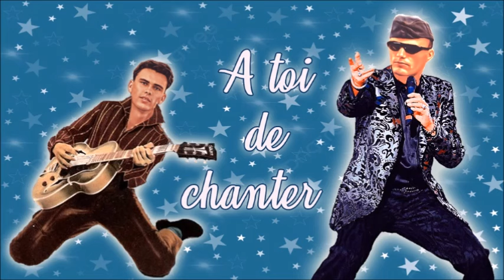Ca va pas changer le monde Joe Dassin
Parmi mes chansons préférées, "Ca va pas changer le monde" par JY Dassin